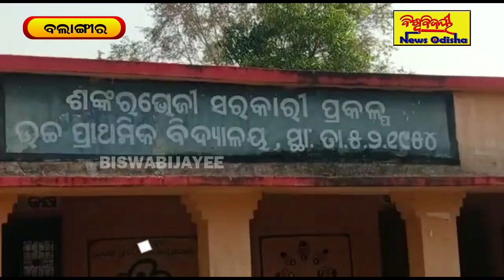ରୋଷେଇ ସମୟରେ ଲାଗିଲା ନିଆଁ || Balangir News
Objectives are FREE, FAIR and UNBIASED. Biswabijayee News Odisha is a Regional Digital Media Regulated by "BISWABIJAYEE" Odia Newspaper Organization belongs to Odisha. It only provides the information regarding to the news updates.